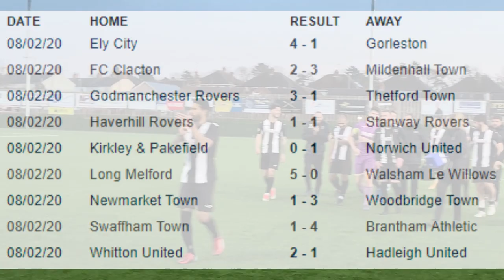Newmarket Town v Woodbridge Town (1-3) | Thurlow Nunn Premier League Match Highlights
Woodpecker TV brings you highlights from Woodbridge Town's victory at Newmarket Town in The Thurlow Nunn Premier Division.

NEWMARKET TOWN 1 WOODBRIDGE TOWN 3 (HT 1-1)

Woodbridge Town secured a superb away win on "The Jockeys" excellent all weather playing surface and after a 6-0 win last season repeated the win, Carlos Edwards scoring 2 unstoppable penalties taking his total for the season to 18 and Kelsey Trotter the other taking his total to 16. The home side started the game in second in the table but the Woodpeckers showed proved last seasons result was no fluke as they got back to winning ways.

Jack Whiting's shot from 20 yards went wide of the post for the hosts' and Trotter's effort went just over the bar after 5 minutes for the visitors. A minute later they took the lead when Ryan Keeble's through ball found Trotter and he opened the scoring with a neat finish. Callum Sinclair's pass to Keeble again found Sinclair and his shot tested home keeper Alex Archer after 9 minutes. Edwards' shot missed the target after 16 minutes but the home side were awarded a penalty after a push inside the area, home Captain Jack Watson stepped up to beat away keeper Alfie Stronge and it was 1-1 after 24 minutes. The Woodpeckers lost Callum Sinclair after 32 minutes after a late tackle with a knee injury and he was replaced by his brother 17 year old Mason Sinclair who made his debut after a loan move from Leiston. Jake Rudge's pass after 39 minutes was met by Trotter and his shot tested Archer. Lewis Whitehead found himself clean through after 39 minutes was denied by a brilliant save by Stronge but 1-1 at the break.

Trotter's shot from an acute angle hit the post after 50 minutes but after 57 minutes Mason Sinclair was brought down inside the area, Edwards stepped up to give Archer no chance with the spot kick to make it 2-1 to the Woodpeckers and only 5 minutes later Rudge was then fouled inside the area and Edwards made it 3-1 with another excellent spot kick. Trotter's pass after 64 minutes found Keeble and his effort went over the bar for the visitors. Trotter's shot was blocked by the home defence after 78 minutes and George Bowman's free kick went over the bar after 84 minutes and Watson's free kick tested Stronge after 85 minutes but a deserved win with the effervescent Player Manager Edwards outstanding and Centre Halves Liam Scopes and Taylor Southgate impressive from start to finish.

Archer, Paterson, Kicks, Bennett, Seymour, O'Malley, Robinson, Watson (Capt), Whitehead, Whiting, Chandler, Subs: Foster, Landshoff, Murphy.

Stronge, Rea (Capt), Bowman, Murrell, Southgate, Scopes, Callum Sinclair, Edwards, Rudge, Trotter, Keeble, Subs: Mason Sinclair for Callum Sinclair 32 Mins, Haste for Rudge 80 Mins, Hammond for Rea 86 Mins, Unused: Churchyard, Mallett.

Referee: Alisitair Wilson, Assistants: Robert Holland, Darren Lander.